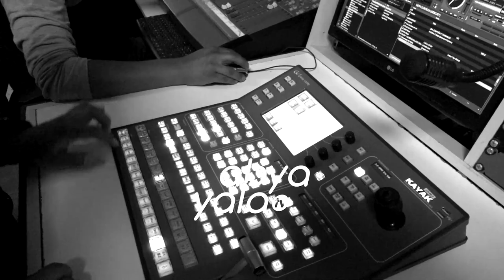Referentes- Entrevista al actor, director de cine y televisión Raúl "Pitín" Gómez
En Referentes tuvimos la visita del actor yb director de cine y televisión  Raúl "Pitín" Gómez, nos contó sobre su vida, su experiencia y su trayectoria profesional.